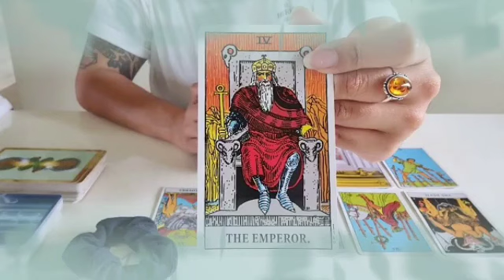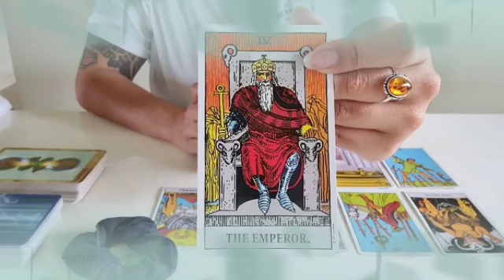تاروت برج الحمل من 10 إلى 17 تموز 2024 🪬 خروج من بعد أزمة و معاناة😔رجوع بعد شجار😤زواج بكراش👰🔥